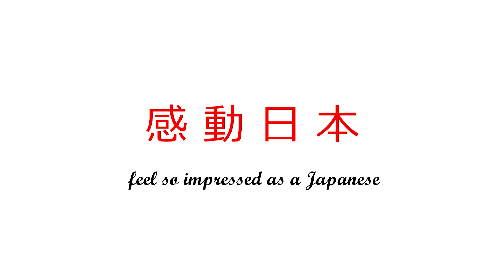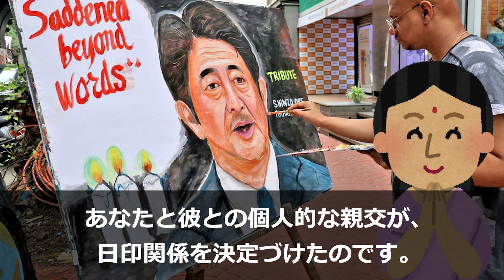【海外の反応】「私たちはあなたの優しさを決して忘れません」安倍元総理大臣の国葬にインド人が哀悼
■　【海外の反応】　感動日本　【日本の反応】サイト

■　わだいのきざしも是非楽しんで下さい。

【海外の反応】「全ての空港がこうなりますように   」日本の空港でキャリーケースを丁寧に扱う姿が海外で話題に！

「歌手が主人公の映画に何を期待していたのだ？」映画『ONE PIECE FILM RED』（ワンピース フィルム レッド）の評価が日本では散々だったことが話題に

【海外の反応】「もっと飲んでもどうにもならないよ」日本産酒類の発展・振興を考えるビジネスコンテスト「サケビバ！」が海外で話題に

【海外の反応】「未来のプロダンサーを見ているようだ」小さな子供が阿波おどりを披露している映像が海外で話題に！

【海外の反応】「なぜ移民を増やす必要があるのか？」日本の人口は過去最高の72万6,342人減の1億2,593万人に海外が騒然！

          musmus